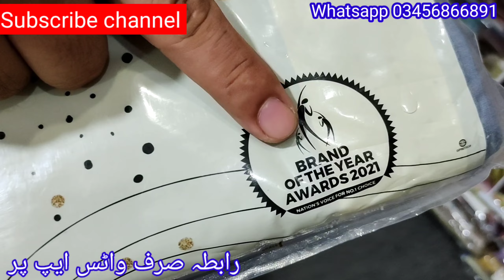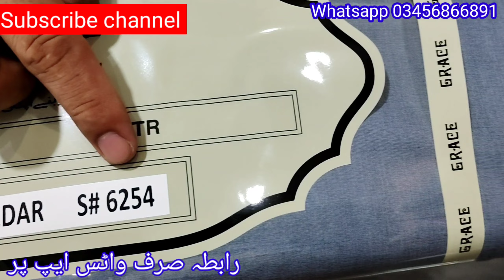Grace International Fabric's wholesale price / Deedar by grace fabric's / گریس کی واشنگ ویر ریٹس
Pasrur Sialkot
Advance payment

Wholesale Rate's...2180
Retail Rate's 2380